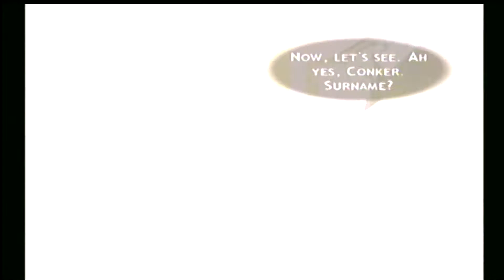SuperBuzzedBros Conker Live & Reloaded Ep 4 "Poo Party"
Have any video games you want us to play?